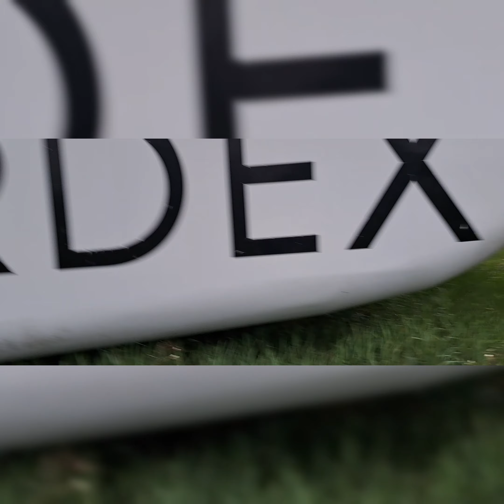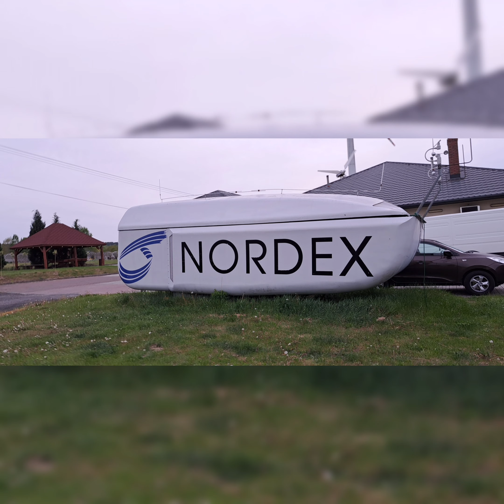Wiatraki w mjsc. Salata, Vestas Nordex (woj. Świętokrzyskie) 14.05.23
Dzieńdobry